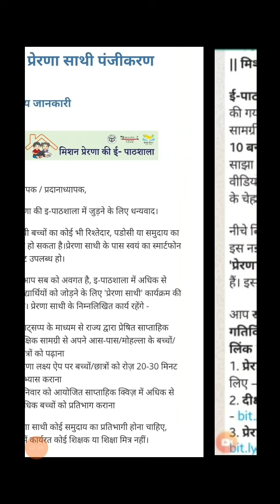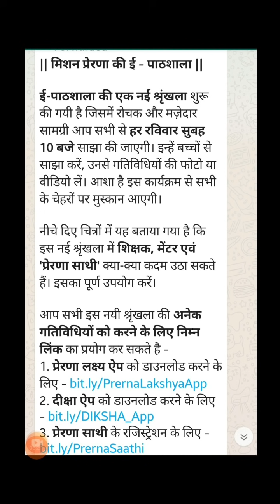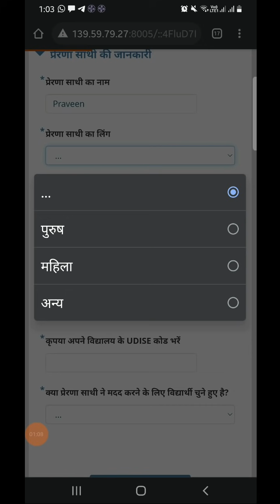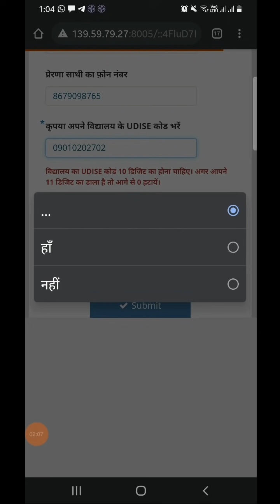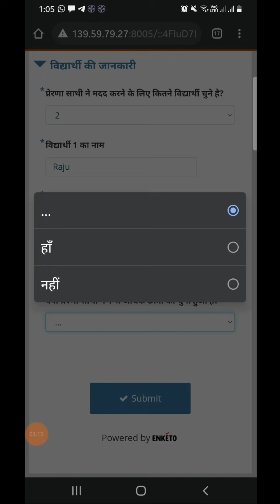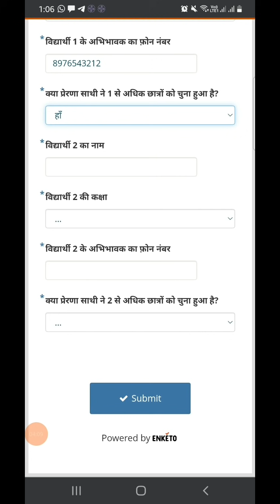Prerna Sathi l प्रेरणा साथी का पंजीकरण l प्रेरणा साथी के दायित्व l How to register Prerna Sathi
Prerna Sathi l प्रेरणा साथी का पंजीकरण l प्रेरणा साथी के दायित्व l Mission Prerna ki e Pathshala l How to register Prerna Sathi

      प्रेरणा साथी के पंजीकरण की पूरी प्रक्रिया को समझने के लिए आइए देखते हैं यह वीडियो...इस वीडियो को देखने के बाद प्रेरणा साथी का पंजीकरण करते समय आपको कोई भी समस्या नहीं आएगी।

प्रेरणा साथी का रजिस्ट्रेशन करने के लिए लिंक...